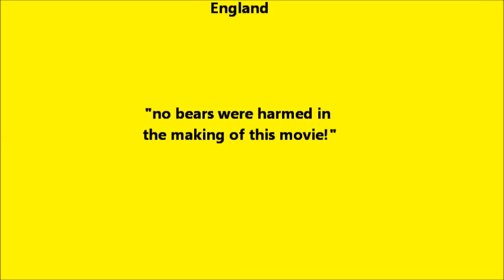Rare and exotic Supercardriver.com members cars Virgin F1 tour July 2011.wmv